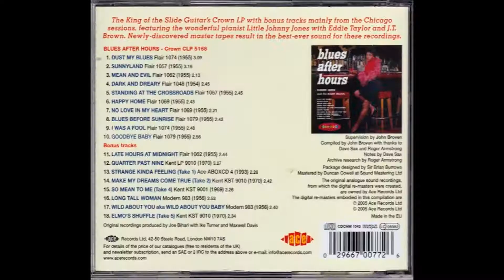Dust My Blues 1955 - Elmore James & His Broom Dusters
特徴的なイントロ三連符の「Dust My Blues」で始まるこのアルバムは1960年リリース。
Personnel
Elmore James(vo,slide g)
His Broom Dusters
The Maxwell Davis Orchestra